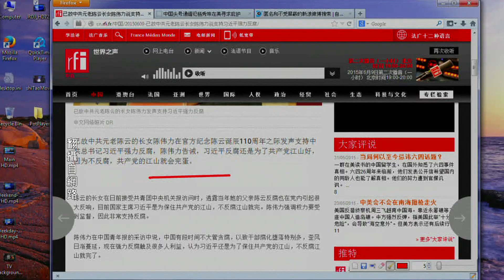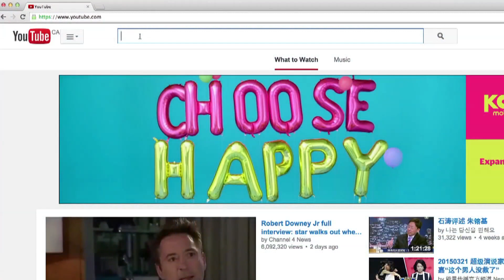《今日点击》陈云之女力挺习近平（2015/06/10）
《石涛.Radio 》江泽民“恩人”陈云之女 强力支持习近平反腐【概述】（2015/06/09）
《石涛.Radio 》习近平为什么邀请 独裁者的敌人昂山素季【概述】（2015/06/09）
订阅《石涛.Radio 》每月$1.99, 好似初春的一杯清茶 ……